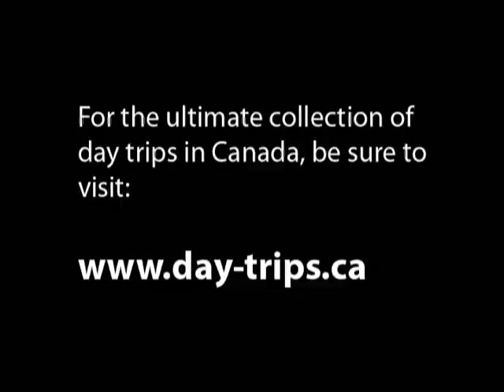Mercury 2.5 EFI Outboard Race Motor on Charger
- Listen to the sound of the Mercury 2.5 EFI Outboard motor as its trimmed as high as she goes while trying to make it through a shallow channel.